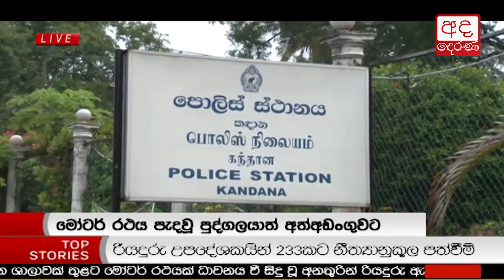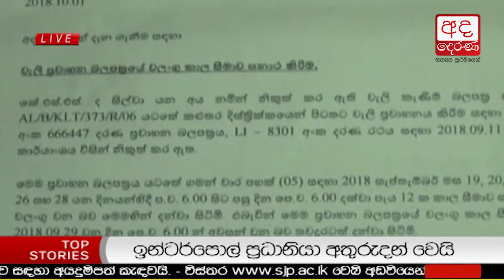Ada Derana Late Night News Bulletin 10.00 pm - 2018.10.06